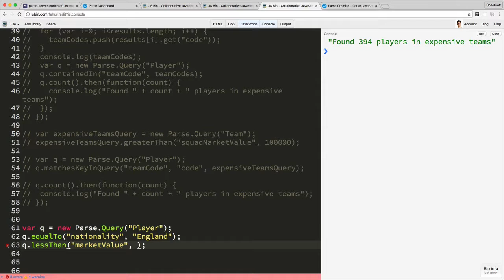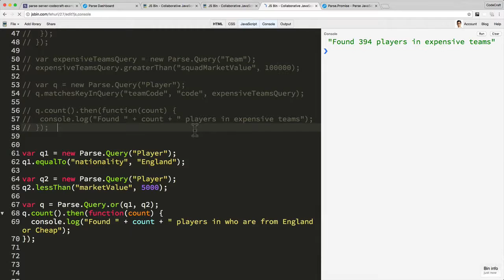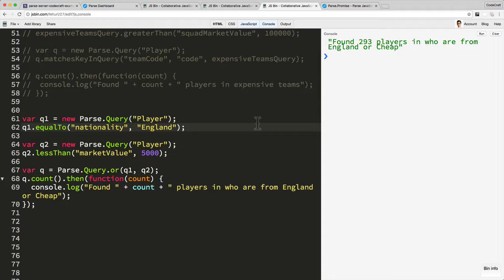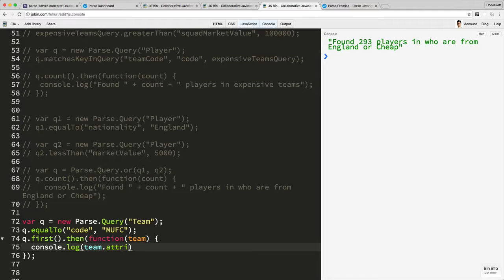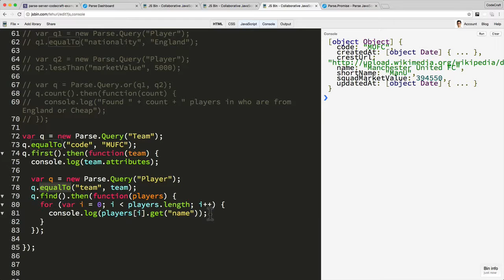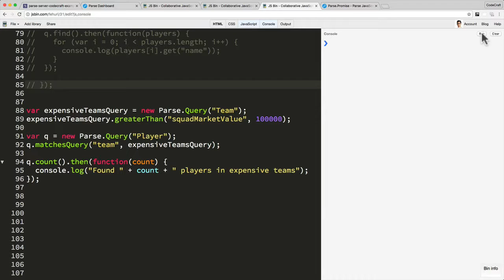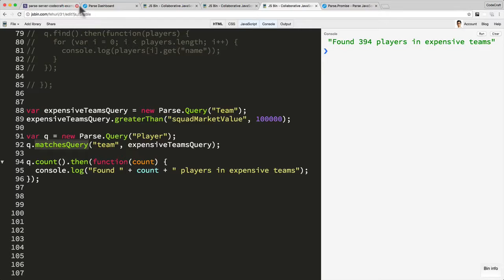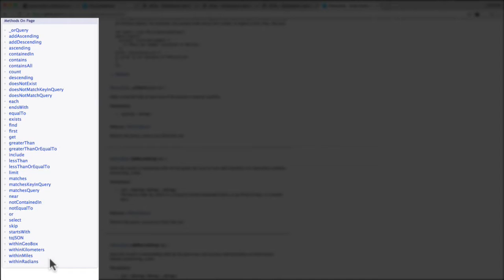EP20 - Parse Server: Compound queries and queries spanning relationships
🌿 If you love these lectures please consider planting a tree for me

This course was created for Parse version 2.0, if you are working with Parse 3+ then you should follow this migration guide

Everything in this course still works the same in Parse 3.0, it’s just that in Parse 3+ the syntax of a few features are different. E.g. in Parse 3+ it’s using Promises instead of Callbacks and it’s using Fat Arrow Functions instead of Standard Functions Syntax. If you are not confident on these more advanced JavaScript features check out my Advanced JavaScript Course